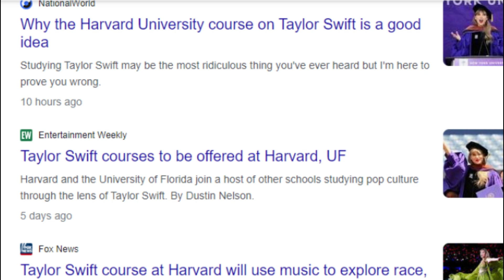Harvard University Launches Exciting New Course on Taylor Swift, Garnering Worldwide Attention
Harvard University announced today that it will offer a new course in 2024 titled "Taylor Swift and Her World." The course will explore the music, lyrics, and cultural impact of one of the most popular and influential artists of our time.
The course will examine Swift's music from her early country albums to her latest pop anthems. Students will discuss her songwriting techniques, her use of imagery and symbolism, and her exploration of themes such as love, loss, and identity. The course will also consider Swift's role as a feminist icon and her activism for social justice.
"This course is not just for fans of Taylor Swift,"  "It is for anyone who is interested in popular culture, music, literature, or feminism. Swift is a fascinating artist who has a lot to teach us about ourselves and the world we live in."
The course will be open to all Harvard undergraduates. Students will have the opportunity to read Swift's lyrics and other writings, listen to her music, and watch her performances and interviews. They will also have the opportunity to discuss Swift's work with fellow students and with the course instructor.
The course will be offered in the spring semester of 2024. Registration will open in November 2023.